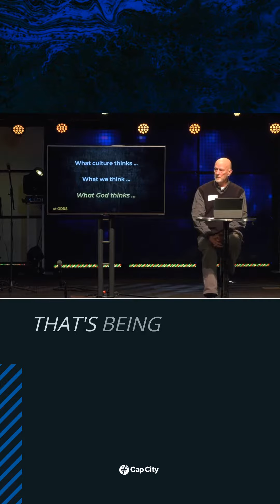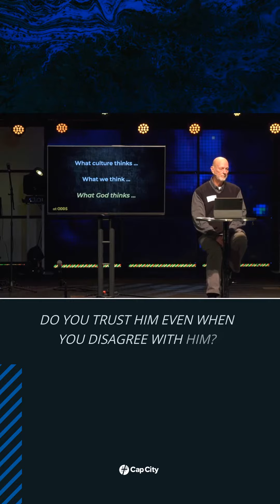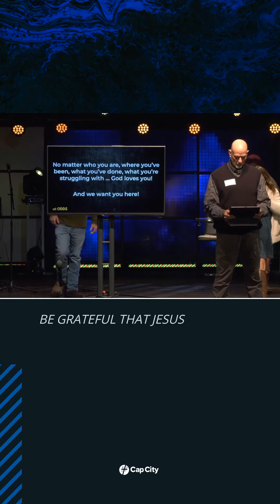How should Christians respond to gender wars?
It’s not really about the numbers. We’re going to talk about this because our culture is changing, our worldview is changing, our anthropology (our view of man) and our theology (our view of God) … they are changing.  We’re going to talk about this because although many of the problems are real, some of the answers being offered are not God-honoring.  We’re Jesus followers, guys. And bottom line, for us, what our culture thinks doesn’t matter; in fact, what we think doesn’t matter … if it clashes with what God things.  He’s not just our Savior, he’s our Lord, right?

Now, the stuff we’re going to be talking about is hard, kind of confusing to a lot of us.  So, Ben and I are going to ask for your … grace.  We’re probably going to say some things inelegantly.  We’re probably not going to explain things the way you would.  And, because this stuff is so polarizing, some of you may not hear what we’re going to try to say. But, our job is to try to convey God’s truth with God’s grace, and sometimes that’s really hard.  If you disagree with the way we understand God’s truth and grace, we’re still going to love you … and we hope you’ll still try to love us back.